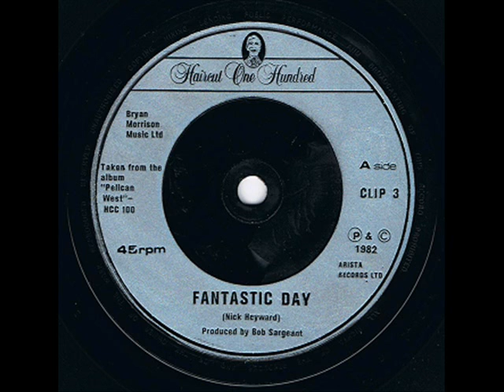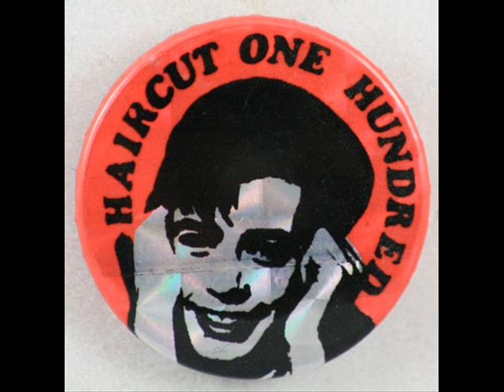HAIRCUT 100 - FANTASTIC DAY - SKI CLUB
HAIRCUT ONE HUNDRED - A SIDE - FANTASTIC DAY - B SIDE - SKI CLUB.
ARISTA - CLIP 3 - APR - 1982 - CHART POSITION - 9.